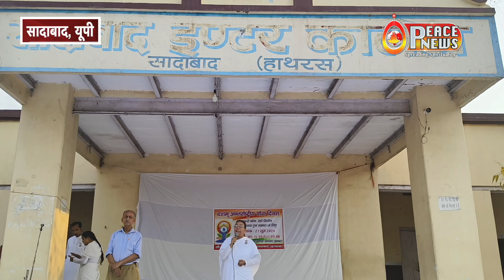दिल्ली की शुक्ला दीदी जी को "डॉक्ट्रेट ऑफ़ लेटर्स" की उपाधि | Peace News | Godlywood Studio